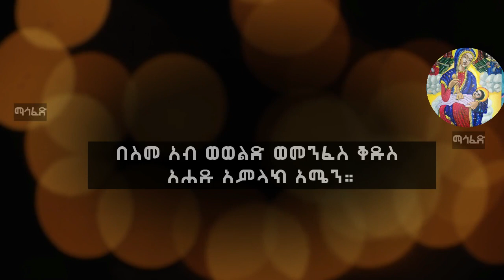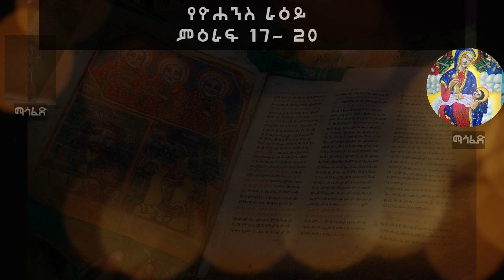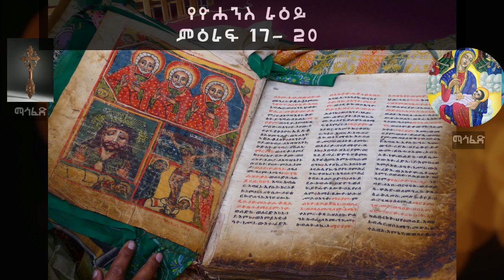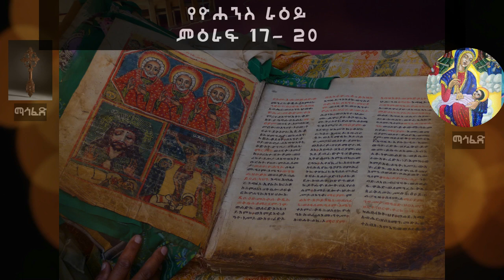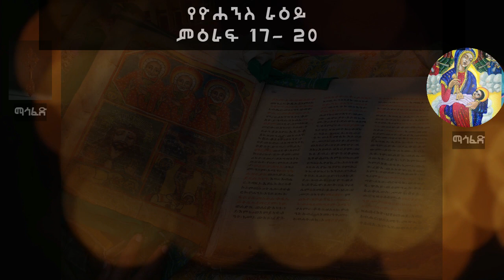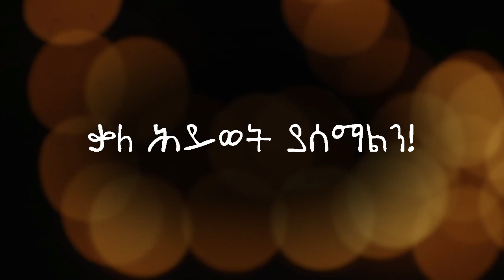📌በአውሬው ላይ የተቀመጠችው ሴት... 🔴የዮሐንስ ራዕይ Book of Revelation ክፍል 6 Ethiopian Orthodox ኦርቶዶክስ ተዋህዶ#Bible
📌በአውሬው ላይ የተቀመጠችው ሴት... 🔴የዮሐንስ ራዕይ Book of Revelation ... እግዚአብሔር፣ ከተፈጥሮ እንድንማር አስተዋይ ልቦና ፈጥሮልናል።... መመርመርና መጠቀም የእኛ ፈንታ ነው።... በዚህ tube ከተለያዩ መጻሕፍት እና ትምህርቶች የተገኙ ውሃ የሚያነሱ ሐሳቦች ብቻ የነፍስ ማዕድ ላይ ይቀርባሉ። ...(የነፍስ ምግብ ለሥጋም እንደሚሆን፣ ከመንፈሳዊ ጠቢባን ተምረናል።)... ለነፍሳችን የቀረበውን ማዕድ፣ ተጋርተን እንድንቋደሰው፣ ይኸው ተጣጥባችሁ ቅረቡ።